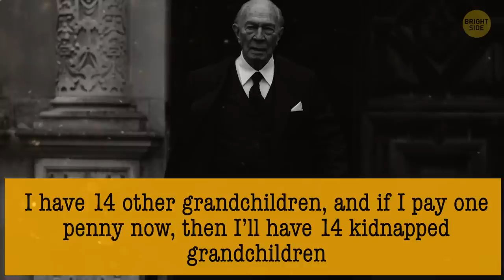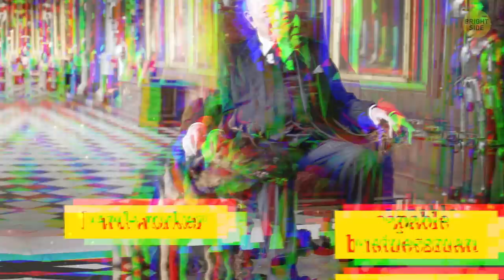The Richest Man Refused to Pay for His Grandson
Benjamin Franklin said a penny saved is a penny earned, and it’s a good motto to live by! But there are exceptions to that rule, especially in tough situations! Everyone knows the big billionaire names like Jeff Bezos, Mark Zuckerberg, and Bill Gates. But what about J. Paul Getty?

Getty was the richest man on Earth back in the 1960s. With about $1.2 billion then, that’d be like having almost $10 billion today! But the oil tycoon wasn’t only famous for his wealth but also for his extreme penny-pinching. And the incident that sealed his position as a legendary miser was a dark one. That was the kidnapping of his 16-year-old grandson, John Paul Getty III, in 1973…

TIMESTAMPS:
$17 million for my grandchild's safe return? 0:46
...Nah, thanks 1:44
How the teen was finally released 2:43
The 72-room mansion for half the price 4:24
Laundry is way too expensive 5:29
A pay-phone for guests. Why not? 6:36
Why was he so miserly? 7:03

Preview photo credit:
This is an Oct. 1966 photo of oil baron J. Paul Getty: By Associated Press/East News,
Billionaire J. Paul Getty exchanges smiles with Tricia Nixon Cox, former President Richard Nixon's daughter, in London on Dec. 15, 1972. The occasion was a party marking Getty's 80th birthday: By Associated Press/East News,

SUMMARY:
- On one fateful day, the boy was out buying a comic book at a newsstand. It was then when the kidnappers grabbed him. They issued a ransom note demanding $17 million for the young man’s safe return.
- When the boy’s father asked his own father for the money, he was refused. The miserly grandfather thought it was just a ploy to extract money from him.
- Well, all doubts of the kidnapping being a hoax were laid to rest when the kidnappers started making very real threats to bring harm to the young man.
- After five months, the old man finally relented but only after he’d negotiated with the abductors and brought the ransom down to $3 million.
- He later told the media that he didn’t believe in paying kidnappers. “I have 14 other grandchildren, and if I pay one penny now, then I’ll have 14 kidnapped grandchildren,” is the way he put it.
- He managed to buy the 72-room mansion for about half the price that the owner had paid 40 years earlier when he purchased it.
- His secretary claimed that Getty would wash his clothes by hand because he didn't want to pay for them to be laundered.
- And on those rare occasions that he did get himself some clothes, he was miserly about that too. For example, he never bought a pair of socks that cost more than $1.
- To save money on central heating, he placed a few electrical heaters in his sitting room.
- Getty decided to install a pay-phone in his home for his guests. That’s right, to make a call, they had to pay!
- Getty claimed that his frugality towards others was a response to people trying to take advantage of him and not paying their fair share.
- Despite all his wealth and fame, J. Paul Getty lived a solitary life. He was married and divorced five times. And despite having five sons and many grandchildren, he almost always lived alone.